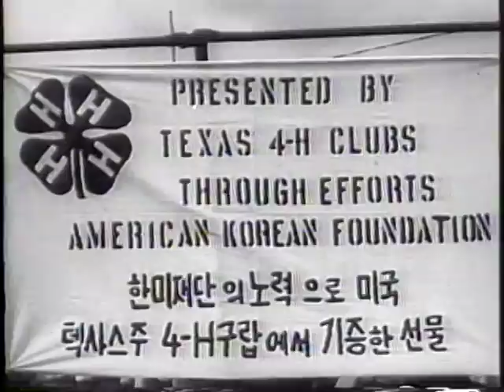Journey Bound Fliers Freed After Two Years Captivity 1955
(1) 11 fliers cross bridge to Hong Kong from B-29 shot down, on leaflet-dropping mission, led by Col. John Arnold, take baths, drink coke, "a warning of the ruthless enemy we face" (2) Quito Honduras meeting between heads of state of Ecuador and Honduras (3) airplane crash at Midway field in Chicago (4) Turin italy - Clare Booth Luce (ambassador to Italy) and delivery of F-86 built in America and assembled at Fiat plant that will soon make planes for NATO (5) Navy graduation, even of Landy, throw hats in air (6) Koreans given livestock by Texas 4-H clubs (partial newsreel)

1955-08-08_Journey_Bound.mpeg